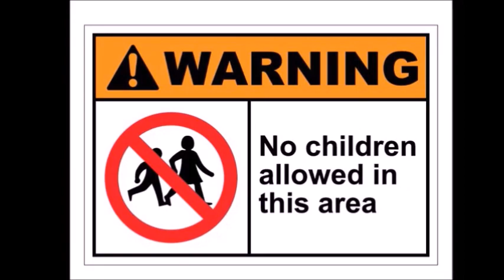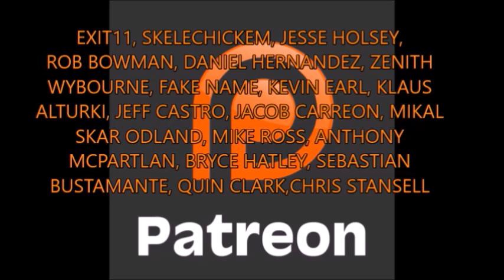House of the Dragon 1x01 (REACTION) "The Heirs of the Dragon"